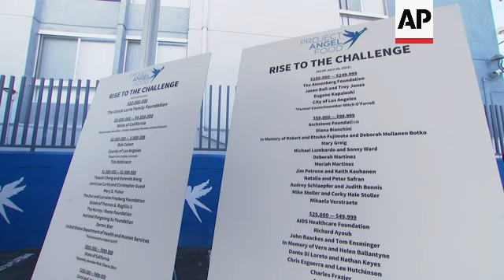An emotional Sheryl Lee Ralph is joined by Jamie Lee Curtis, Marianne Williamson at Project Angel F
ASSOCIATED PRESS
Los Angeles - 3 August 2023
1. Wide of Chuck Lorre, Sheryl Lee Ralph, Jamie Lee Curtis and Marianne Williamson at the Project Angel Food Rise to the Challenge Ground Breaking ceremony
2. UPSOUND (English) Sheryl Lee Ralph, Actor
"And when I think about the past and I look at the present. And I think about how many of them died. And gave their life for us to be able to help and support other people now in the present. Maybe in some way we will learn that when we put people first, that is when real change happens. Because every day Project Angel Food puts people who need the help first."
3. Wide of Jamie Lee Curtis sitting down and cleaning eyeglasses
4. UPSOUND (English) Jamie Lee Curtis, Actor
"And I promise you this is not a plug because we're in the middle of a strike, and I'm not allowed to say it, but if you've seen the show 'The Bear,' there's an episode, not mine. But the next one, it's called 'Forks.' And it's an episode about service. And it really has to do with somebody showing up thinking they're all that and then being told they had to polish forks. And over the course of a beautifully written episode and a beautiful monologue delivered about service and hospitality and what it means he understands that the guy polishing the forks is as important to the mission as the guy making the meal. And that's what Project Angel Food is. It is not just about the chefs. It is not just about the leadership. It is not just about our founders. It is about every one of these volunteers, people who pack and deliver for no glamour. Nobody is going to know they did it."
5. Wide of Chuck Lorre and Jamie Lee Curtis seated on stage
6. Medium of Marianne Williamson chatting with a reporter
7. UPSOUND (English) Marianne Williamson, Honorary Founding Chair
"So it began at a time of suffering and the response was so powerful and important. But the people who need Project Angel Food today are not just people who were afflicted by a disease. They are afflicted by the social and economic and political conditions in the United States of America, and they haven't made it into the club. And we here have made it into the club. And of course in the club, it's the greatest country in the world. Not enough people can get into the club. And the way America works should not be that there will just be enough Project Angel Foods to compensate for the heartlessness and the lack of conscience at the way we currently organize our society."
8. Wide of Jamie Lee Curtis talking with reporter
9. SOUNDBITE (English) Jamie Lee Curtis, actor
"It's a big organization with a simple mission: feed people. Educate people, but feed them first and foremost, give them nutritionally sound dietarily custom made-for-them meals. And then from that, the bigger issues of food production are for the scientists and the board members to really expand. But the primary mission here, the reason we're here is feed people."
10. Wide of Jamie Lee Curtis talking with reporter
11. SOUNDBITE (English) Chuck Lorre, writer: - on how the concept of "food is medicine" changed his life:
"Well it's saved me from radical surgery when I was, what, 22, 23 years old. And you don't forget that. And when I met with the Project Angel Food people last December, and they they talked about expanding the service, you know, the organization what grabbed my attention was food is medicine. And I get that. When I heard that, I said, 'Well, that's it. I want to be part of this.' I want other people to have the same, you know, opportunity that I had. I was very lucky."
12. Wide of Marianne Williamson talking with reporter